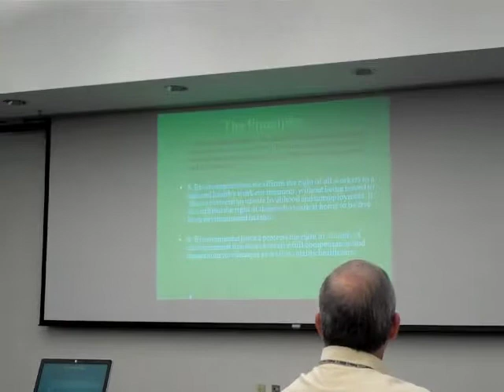Gullah/Geechee TV Nayshun Nyews Ep 107 Pt 1 EPA Region 4 Conference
Episode 107 of "Gullah/Geechee Nayshun Nyews with Queen Quet" takes the viewers to the United States Environmental Protection Agency Region 4 Conference 2012 which was held at their headquarters in ATL.   Part 1 of 3 is the opening of this historic event in which what has taken place in the environmental justice movement is overviewed.